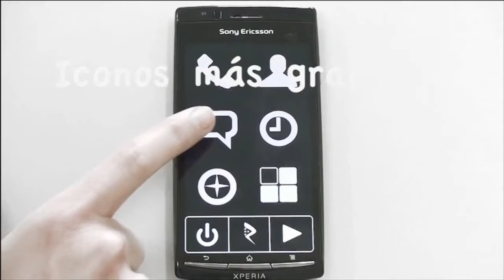Móviles más accesibles para personas con dificultad de visión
Reportaje sobre la aplicación móvil Loowi desarrollada por el Grupo de Ingeniería del Diseño de la Universidad Jaume I de Castelló con el objetivo de facilitar el uso de teléfonos móviles a personas mayores o con algún tipo de discapacidad visual. El vídeo realizado por alumnos de Comunicación Audiovisual cuenta con la colaboración de Ricardo Quirós, profesor de Lenguajes y Sistemas Informáticos de la UJI, y Juana Sánchez, jubilada y usuaria de la aplicación que destaca por su utilidad y reducido coste.

Vídeo producido por los alumnos del Grado en Comunicación Audiovisual de la UJI Raquel Benages, Iris Larios, Priscila Montealegre, Victoria Vilar y Eva Vinuesa dentro del proyecto Labcom-Ciència gestionado por el profesor del Departamento de Ciencias de la Comunicación Francisco López Cantos, con la colaboración del Laboratorio de Comunicación Audiovisual y la Unidad de Cultura Científica y de la Innovación de la Universitat Jaume I.

Labcom-Ciència UJI 2013

Mòbils més accessibles per a persones amb dificultat de visió

Reportatge sobre l'aplicació mòbil Loowi desenvolupada pel Grup d'Enginyeria del Disseny de la Universitat Jaume I de Castelló amb l'objectiu de facilitar l'ús de telèfons mòbils a persones majors o amb algun tipus de discapacitat visual. El vídeo realitzat per alumnes de Comunicació Audiovisual compta amb la col·laboració de Ricardo Quirós, professor de Llenguatges i Sistemes Informàtics de l'UJI, i Juana Sánchez, jubilada i usuària de l'aplicació que destaca per la seua utilitat i reduït cost.

Vídeo produït pels alumnes del Grau en Comunicació Audiovisual de l'UJI Raquel Benages, Iris Larios, Priscila Montealegre, Victoria Vilar i Eva Vinuesa dins del projecte Labcom-Ciència gestionat pel professor del Departament de Ciències de la Comunicació Francisco López Cantos, amb la col·laboració del Laboratori de Comunicació Audiovisual i la Unitat de Cultura Científica i de la Innovació de la Universitat Jaume I.

Labcom-Ciència UJI 2013
More accessible mobiles for people with vision difficulties
Reportaje sobre la aplicación móvil Loowi desarrollada por el Grupo de Ingeniería del Diseño de la Universidad Jaume I de Castelló con el objetivo de facilitar el uso de teléfonos móviles a personas mayores con algún tipo de discapacidad visual. El vídeo realizado por alumnos de Comunicación Audiovisual cuenta con la colaboración de Ricardo Quirós, profesor de Lenguajes y Sistemas Informáticos de la UJI, y Juana Sánchez, jubilada y usuaria de la aplicación que destaca por su utilidad y reducido coste.
EN: A report about the Loowi mobile application developed by the Design Engineering Group at the University Jaume I in Castelló in order to facilitate the use of mobile phones to the elderly with some kind of visual disability. The video has been made by students of the Bachelor's Degree in Audiovisual Communication with the collaboration of Ricardo Quirós, lecturer in Computer Languages and Systems at the UJI, and Juana Sanchez, retired and user of the application that stands out for its utility and low cost.
Video produced by students of the Bachelor's Degree in Audiovisual Communication at the UJI Raquel Benages, Iris Larios, Priscila Montealegre, Victoria Vilar and Eva Vinuesa within the Labcom-Science project managed by Francisco López Cantos, lecturer at the Department of Communication Sciences, with the collaboration of the Communication Sciences Laboratory and the Scientific Culture and Innovation Unit at the Universitat Jaume I
Labcom-Ciència UJI 2013